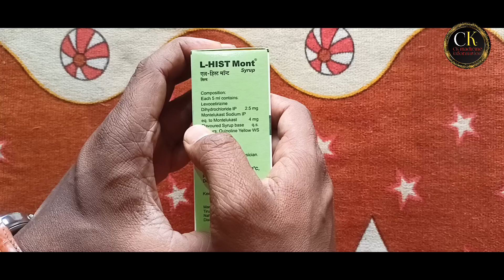L-Hist Mont Syrup || runny nose, stuffy nose, sneezing, itching, swelling, watery eyes & congestion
New Delhi

L-Hist Mont Syrup

L-Hist Mont Syrup is a combination medicine used in the treatment of allergic symptoms such as runny nose, stuffy nose, sneezing, itching, swelling, watery eyes and congestion or stuffiness. It also reduces inflammation in the airways and make breathing easier.
prescription

Product introduction
L-Hist Mont Syrup is taken with or without food in a dose and duration as advised by the doctor. The dose you are given will depend on your condition and how you respond to the medicine. You should keep taking this medicine for as long as your doctor recommends. If you stop treatment too early your symptoms may come back and your condition may worsen. Let your healthcare team know about all other medications you are taking as some may affect, or be affected by this medicine.

The most common side effects are nausea, diarrhea, vomiting, dryness in the mouth, headache, skin rash, flu-like symptoms, and fatigue. Most of these are temporary and usually resolve with time. Contact your doctor straight away if you are at all concerned about any of these side effects. This medicine may cause dizziness and sleepiness, so do not drive or do anything that requires mental focus until you know how this medicine affects you. Avoid drinking alcohol while taking this medicine as it can worsen your sleepiness.

Never support self-medication or recommend your medicine to another person. It is beneficial to have plenty of fluids while taking this medication. Before you start taking this medicine it is important to inform your doctor if you are suffering from kidney disease.

Uses of L-Hist Mont Syrup
Treatment of Allergic skin conditions
Treatment of Sneezing and runny nose due to allergies
Treatment of Hay fever
Benefits of L-Hist Mont Syrup
L-Hist Mont Syrup is effective in treating allergic skin conditions with inflammation and itching. It reduces the actions of chemicals in the body that cause inflammation of the skin. When used correctly it is a safe and effective treatment. It reduces the redness, rash, pain or itchiness caused by your skin’s reaction to an irritant. It thus improves your self-esteem and confidence as your appearance changes. Keep taking it for as long as it is prescribed to get the full benefits.
L-Hist Mont Syrup is a combination medicine that provides relief from symptoms such as blocked or runny nose, sneezing and itchy or watery eyes. This will make it easier for you to go about your daily activities. It rarely has any serious side effects and you may only need to take it on days you have symptoms. If you are taking it to prevent getting symptoms you should use it regularly to get the most benefit.
Hay fever, also called allergic rhinitis, causes cold-like signs and symptoms, such as a runny nose, itchy eyes, congestion, sneezing and sinus pressure. The only difference is that in hay fever, these symptoms are not produced due to a virus but are simply allergic responses of our body to allergens (allergy causing agents such as pollen). L-Hist Mont Syrup is used to provide relief from these symptoms of hay fever. It works by blocking the release of the chemical substance responsible for producing such allergy symptoms. L-Hist Mont Syrup is a safe medicine which helps treat hay fever and makes us feel at ease.
Side effects of L-Hist Mont Syrup
Common side effects of L-Hist Mont
Nausea
Diarrhea
Dryness in mouth
Fatigue
Headache
Skin rash
Sleepiness
Vomiting
Upper respiratory tract infection
Sore throat
Fever
Abdominal pain
Increased liver enzymes
How to use L-Hist Mont Syrup
Take this medicine in the dose and duration as advised by your doctor. Check the label for directions before use. Measure it with a measuring cup and take it by mouth. Shake well before use. L-Hist Mont Syrup may be taken with or without food, but it is better to take it at a fixed time.
How L-Hist Mont Syrup works
L-Hist Mont Syrup is a combination of two medicines: Levocetirizine and Montelukast, which relieves sneezing and runny nose due to allergies. Levocetirizine is an antiallergic which blocks a chemical messenger (histamine) responsible for runny nose, watery eyes and sneezing. Montelukast is a leukotriene antagonist. It works by blocking another chemical messenger (leukotriene). This reduces inflammation (swelling) in the airways and nose, and improves symptoms.